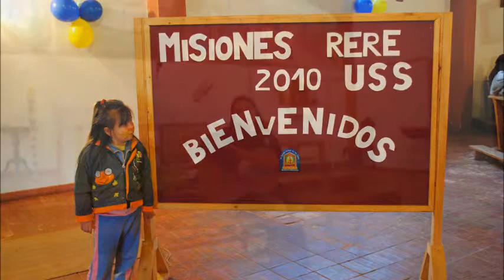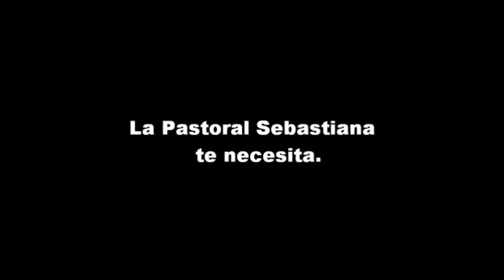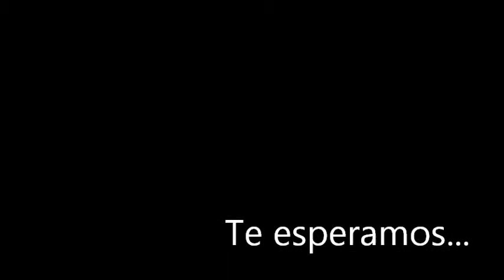MISIONES DE VERANO ALTO BIO BIO 2012